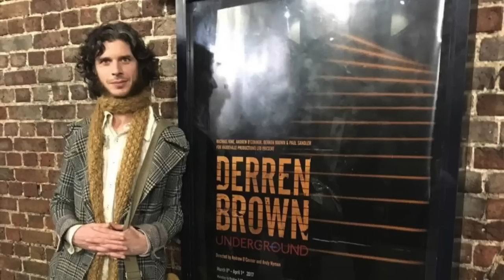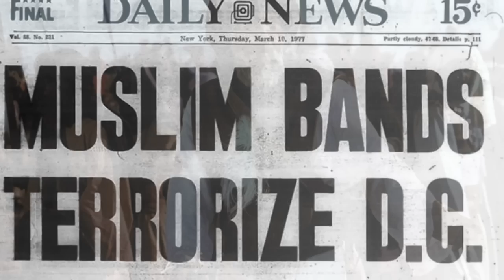H.A.L. CRAIG WHO? Abba Kubrick Synchronicity